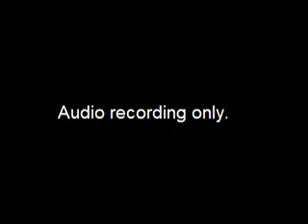Board of Ethics Meeting Cont'd - 2014-02-12